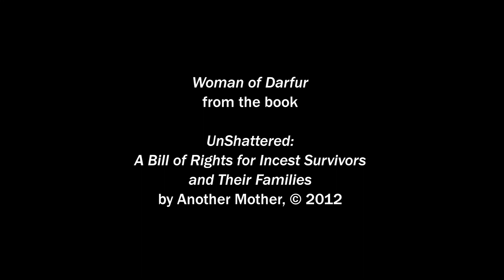Woman of Darfur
"Another Mother" reads "Woman of Darfur" from the book,
"Unshattered:  A Bill of Rights for Incest Survivors
and Their Families"

For more information please visit:
Support of Incest Survivors, Inc. (I.S.I.S.)